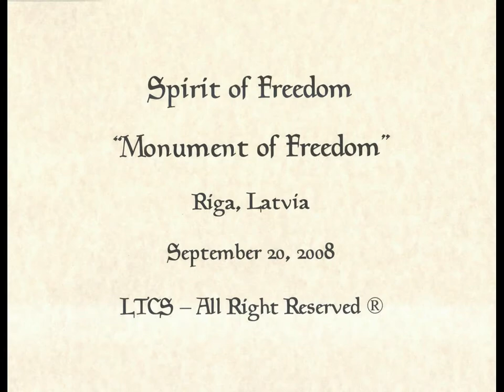Spirit of Freedom "Monument of Freedom"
The voluminous Monument of Freedom Brivibas Piemineklis is a sacred place in the hearts and minds of every Latvian. This potent symbol of the nation was built in 1935 with the help of citizen's donations. The author of the project was an outstanding Latvian sculptor Karlis Zale.

The image of Liberty holding three stars in stretched hands crowns the monument and symbolizes unity of the country. Somehow the monument has survived four decades of the Soviet rule. A popular local joke during the Communist era was that the monument was actually a travel agent, since laying flowers at it guaranteed a one-way ticket to Siberia. Today, the monument, the tallest of its kind in Europe, is back to its best after a major renovation, and still retains its meaning, as well as doubling up as a favorite meeting point for the city's youth.